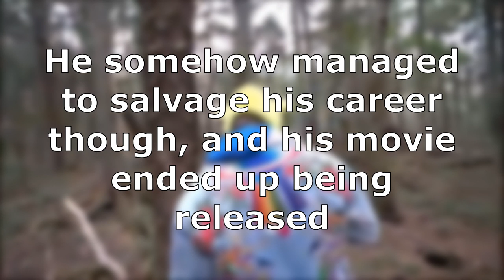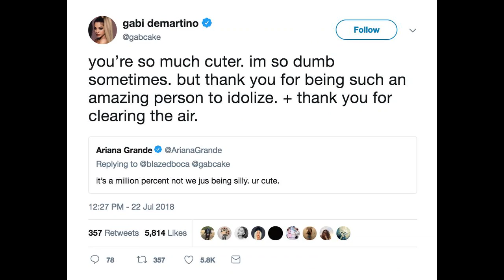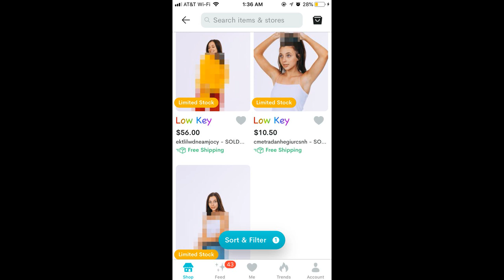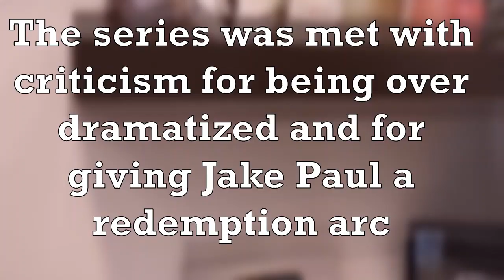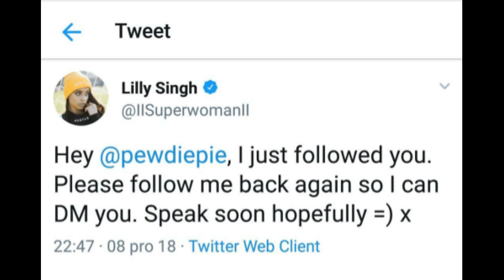2018 YOUTUBE DRAMA in less than 5 minutes || youtube rewind